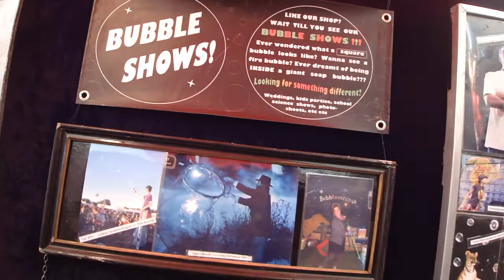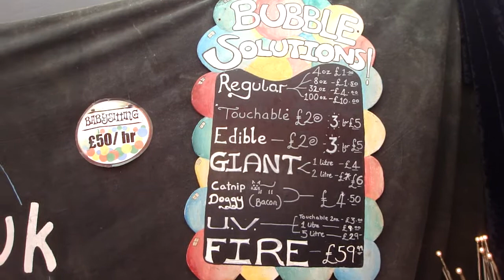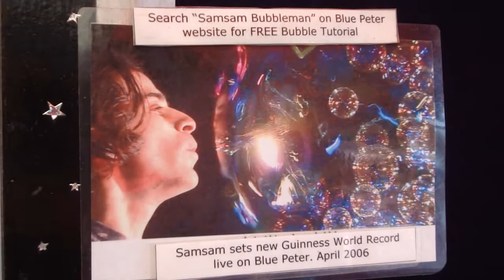video of the stall.MP4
*** Quick glimpse into the Bubble Stall at Big Chill Festival 2010 ***

Filmed just before the Big Chill festival lost it's ground and went to the big festival in the sky! Back then, it used to be our busiest event of the year - re-named the "Big Till" by fellow traders.. it was ace though - we used to have a great time there and people really GOT the bubbles!
Happy bubbling!
Samsam Bubbleman"

Samsam Bubbleman is a 10 x Guinness World Record holding 'bubbleologist' who performed at the 2012 Opening Olympic Ceremony, and has a client list that includes the UK Royal Family, JK Rowling, Sir Paul McCartney, and LADY GAGA!